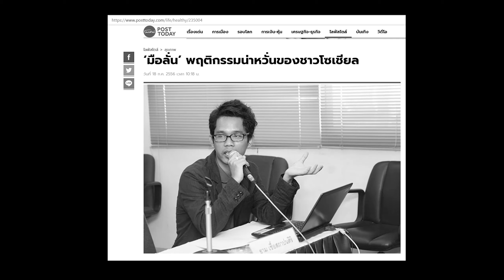DOTA2 เป็นเกมกาก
เล่นดอทเอยังไงให้กลายเป็นเกมSURVIVAL
ขอบคุณทุกท่านที่มาร่วมรับชม ขอให้สนุกครับ!